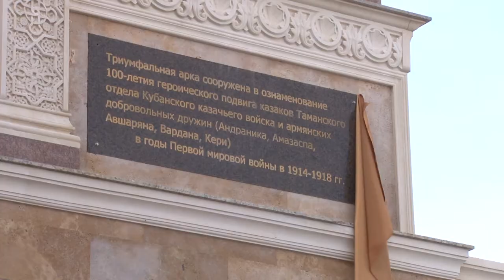На Пионерском проспекте открыли памятные плиты